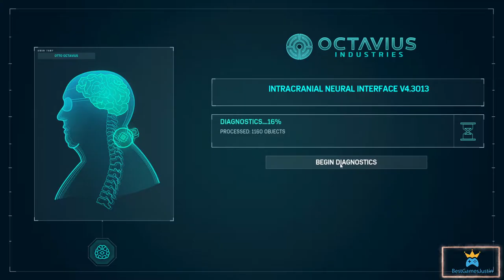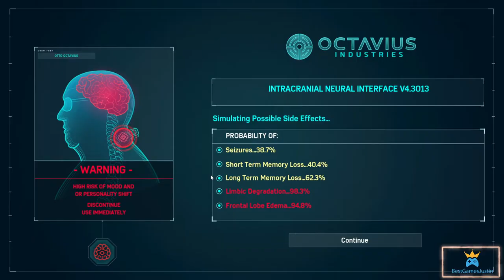Marvel's Spiderman Breakthrough Mission. Solve Circuit Puzzle Intracranial Neural Interface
Spider Man PC Dr Octo Circuit Puzzle Fast & Easy Spiderman Breakthrough Mission Octavius
Main Mission #33 - Breakthrough

00:00 Breakthrough Main Missiion
01:03 Solve Puzzles
05:05 Breakthrough Main Missiion